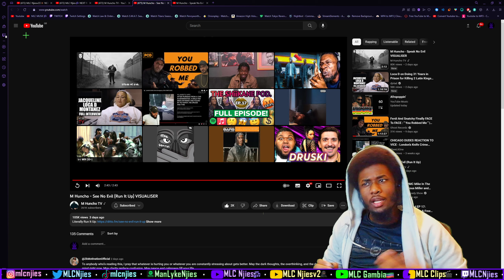DAT WAVE🥶️ | M Huncho - See No Evil (Run It Up) VISUALISER [REACTION] | MLC Njies🎶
M Huncho - See No Evil (Run It Up) VISUALISER

Reacting to M Huncho - See No Evil (Run It Up) VISUALISER